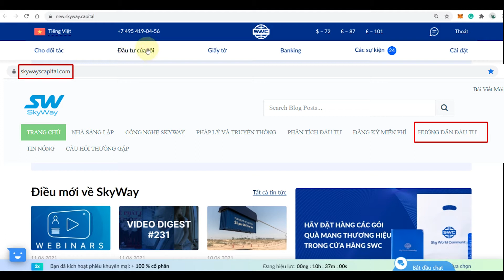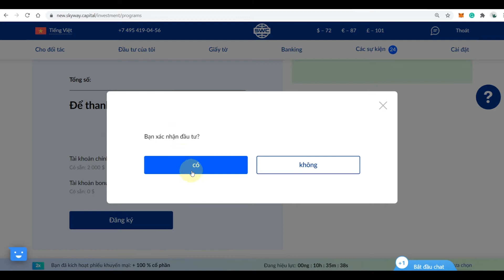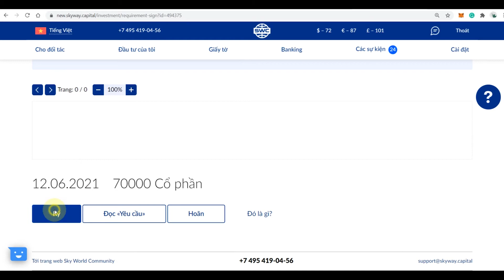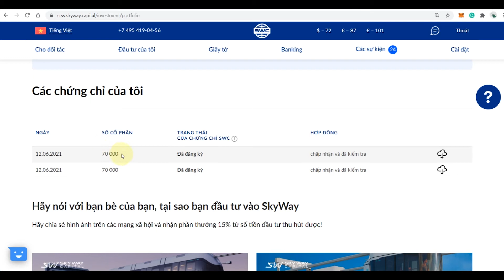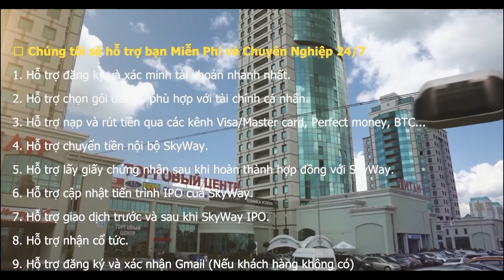✅Hướng dẫn mua gói đầu tư TRẢ THẲNG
- Tập đoàn khẳng định nếu nhà đầu tư không muốn tiếp tục đầu tư có thể rút vốn và tập đoàn sẽ trả lại vốn + 4% lãi suất ngân hàng cho nhà đầu tư (Sau 3 năm kể từ ngày ký hợp đồng).